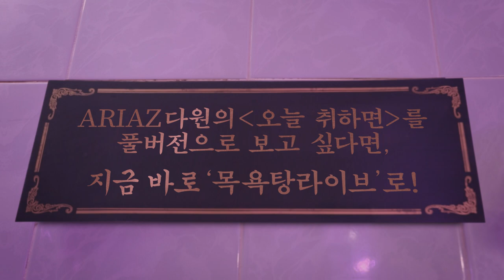[목욕탕 라이브] 수란 - 오늘 취하면(cover by. ARIAZ 다원) 하이라이트 / KPOP Live in the public bath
🎥 - planet350

Artist : ARIAZ 다원